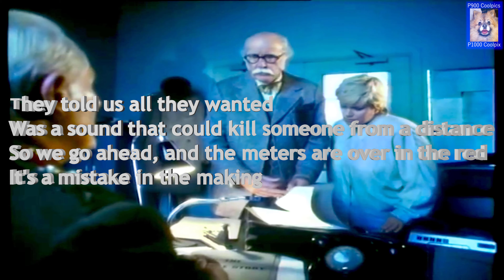Kate Bush - Experiment IV.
Thanks to Mark Devlin for bringing this Kate Bush song to my attention.